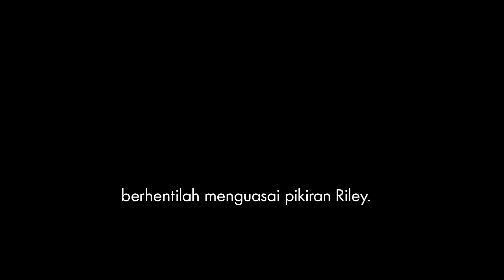Disney and Pixar's Inside Out 2 | Hop On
Tolong jangan ganggu, pikiran lagi kacau-kacaunya. Tonton Disney and Pixar's InsideOut2 hanya di bioskop, Juni 2024.